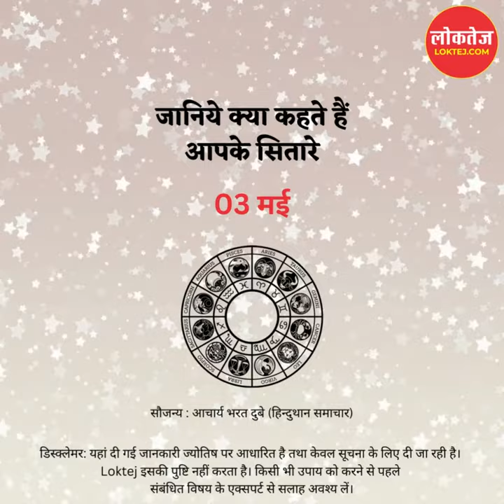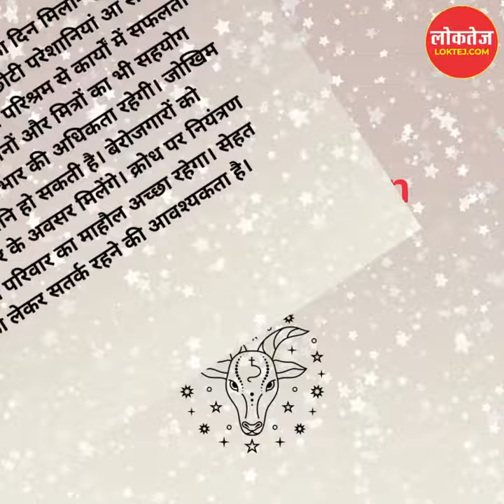लोकतेज दैनिक राशिफल | 03-05-2023 | जानिये क्या कहते हैं आपके सितारे